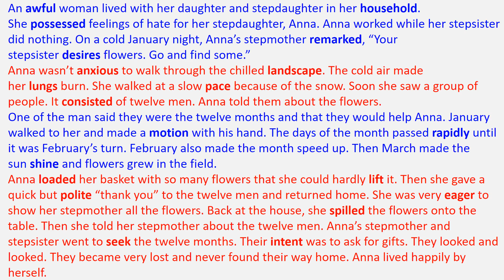[Unit 2.1] The Twelve Months - 4000 Essential English Words